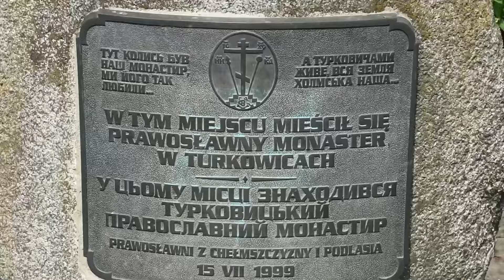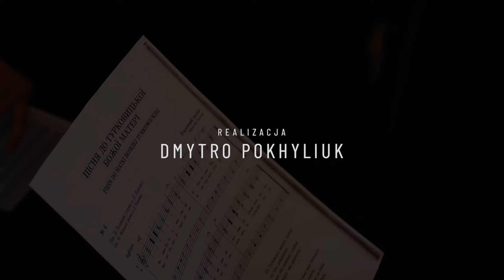Święto Turkowickiej ikony Bogarodzicy 2024 - Boska Liturgia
W dniach 14-15 lipca br. w monasterze Opieki Matko Bożej w Turkowicach uroczyście obchodzono święto Turkowickiej Ikony Bogarodzicy. Dwudniowym uroczystościom przewodniczył arcybiskup lubelski i chełmski Abel, któremu asystował arcybiskup przemyski i gorlicki Paisjusz oraz liczne grono duchowieństwa, głównie z Diecezji Lubelsko-Chełmskiej. Podczas nabożeństw śpiewał chór duchowieństwa tutejszej diecezji pod kierownictwem diakona Iwana Natiażko. W dniu święta została odprawiona uroczysta Boska Liturgia. Świąteczną homilię w czasie tego nabożeństwa wygłosił arcybiskup Paisjusz, który odniósł do kondycji duchowej współczesnego człowieka, a także wątków historycznych dotyczących odrodzenia turkowickiego monasteru. Prezentujemy zapis filmowy z tego wydarzenia.
Realizacja - Dmytro Pokhyliuk